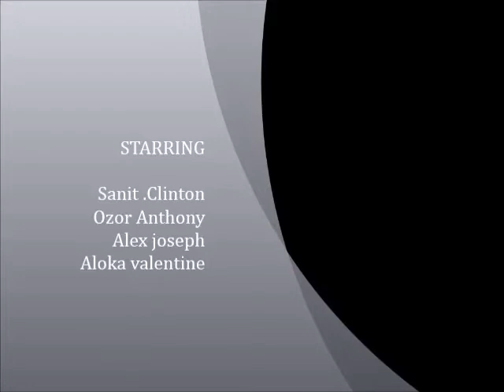science student dance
A Little Dance move